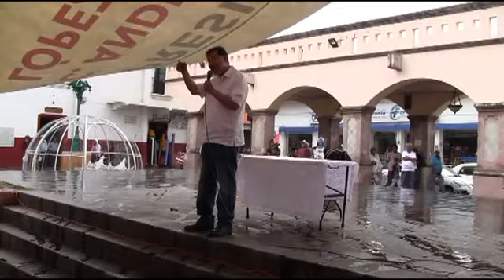VISITA DE GERARDO FENÁNDEZ NOROÑA A TEJUPILCO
Se presentó en la explanada municipal de Tejupilco, el Diputado Federal por el ´Partido del Trabajo, Gerardo Fernández Noroña quien vino hablar de la cuarta trasformación a invitación del su homologo Francisco Javier Ramírez Navarrete y del grupo de Morena.